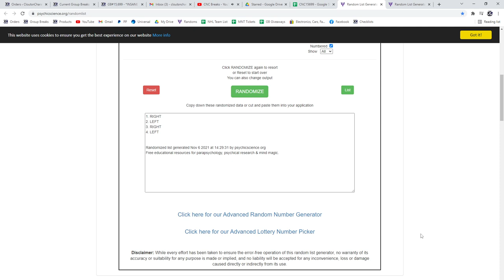Multi Randoms - C&C GB #15,699